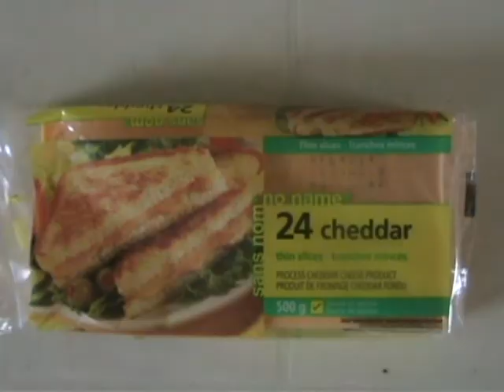Variety Show avec Philwillpic - Part 2 -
La suite du celebre et plus demandé show de l'année VARIETY SHOW AVEC PHILWILLPIC ! et oui regardez cette suite captivante qui vous apprendre plein de chose utile comme HAAAahahahhaha voer que jallais vous le dire allez y dont regardez la video et arreter de lire sa immediatement !